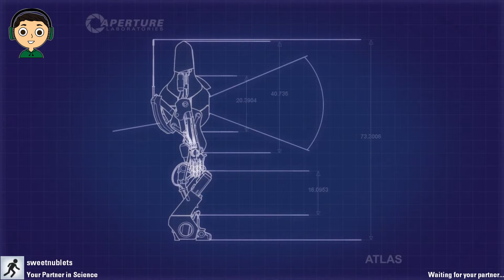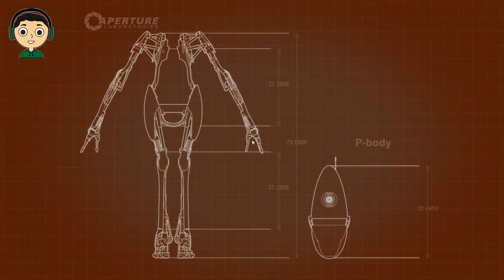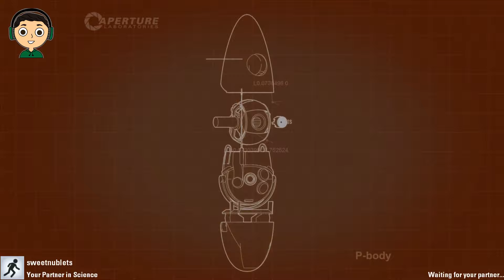Glados likes us!? - Portal 2 - Ep. 3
Join us as we dive back into our teenage years and play Portal 2!